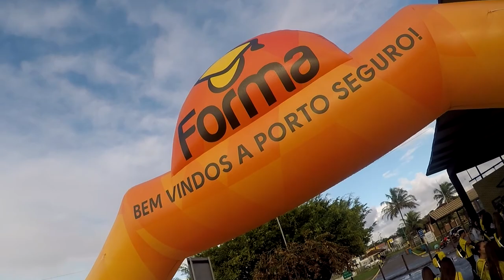PORTO SEGURO 2017 | MATEUS BUENO